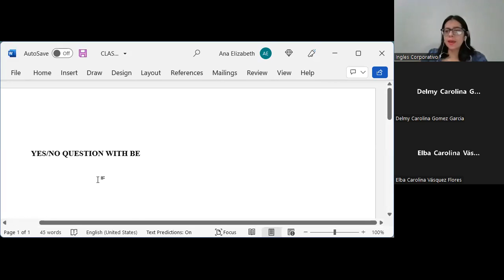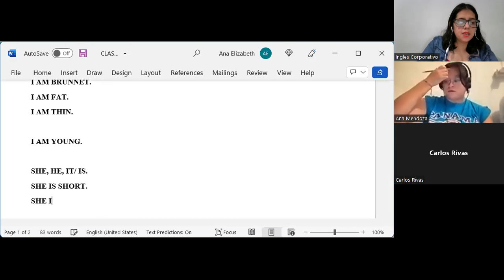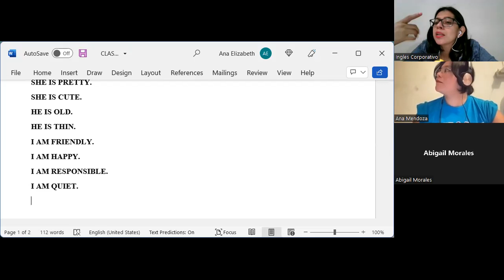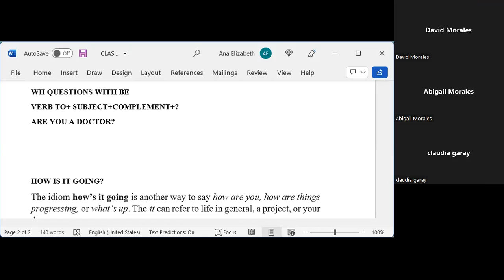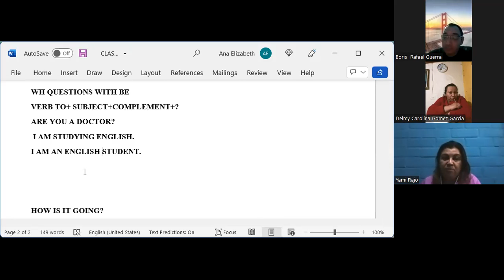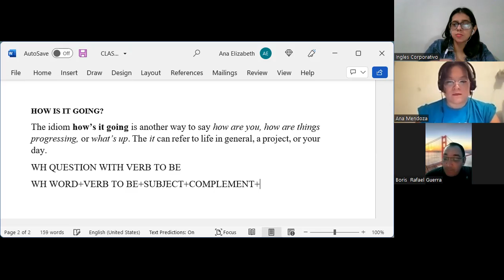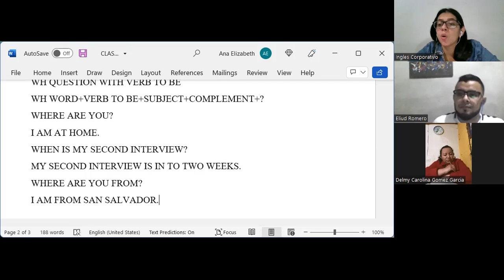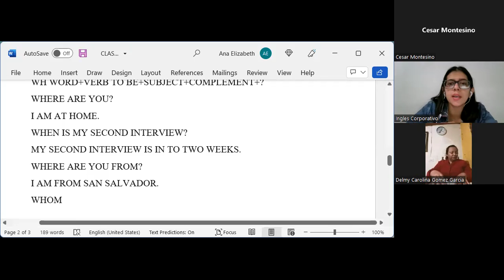Ingles Corporativo-01-06-2022-CLASS 3-AFF-NEG-YES NO-WH QUESTIONS VERB TO BE-PI1-02-8-9-PM-05-22